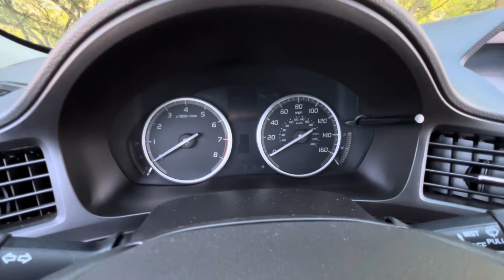2017 Acura ILX w/ Premium - FOR SALE!